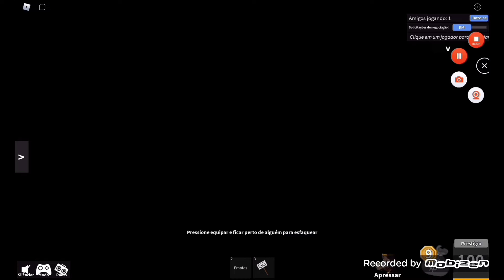COMPRANDO o EFEITO de FOGO AZUL no MURDER MYSTERY 2!!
★ DESCRIÇÃO ★

- Bom gente, nesse vídeo eu estarei o Efeito de Fogo Azul no Murder Mystery 2 (mm2) do Roblox. Espero que Gostem do video ❤

📷Gravador: Mobizen
🎥Editor: InShot

Quer Participar do Sorteio de 800 Robux entre no Meu Grupo do Roblox